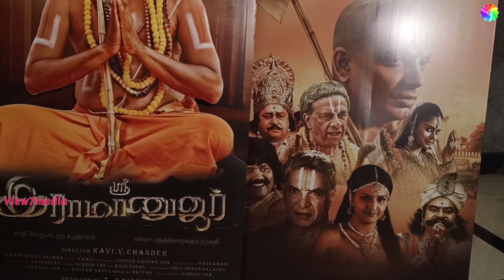The Single track & Teaser Release of "Sri Ramanujar" Tamil film (A Biography of Ramanujar)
The Single track & Teaser Release of "Sri Ramanujar" Tamil film (A Biography of Ramanujar) at Chennai on 15-4-23